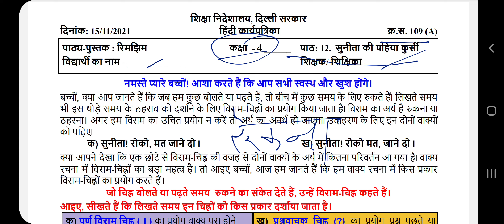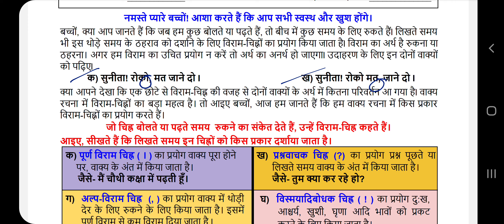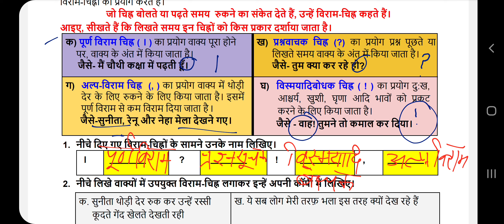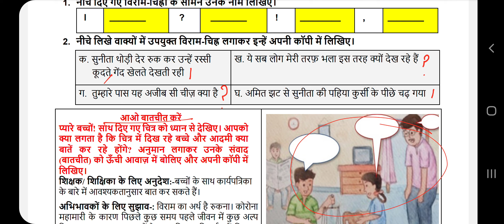Worksheet no.109(A)/Class 4/Hindi/Rimjhim/हिंदी/पाठ-सुनीता की पहिया कुर्सी/विराम चिह्न/Date-15.11.21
Worksheet no.109(A)
Class 4
पाठ-सुनीता की पहिया कुर्सी
विराम चिह्न